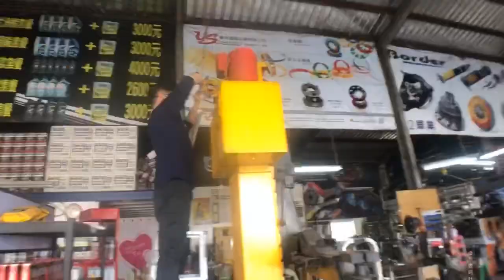強倫雙柱頂車機拆卸搬遷工程記錄檔